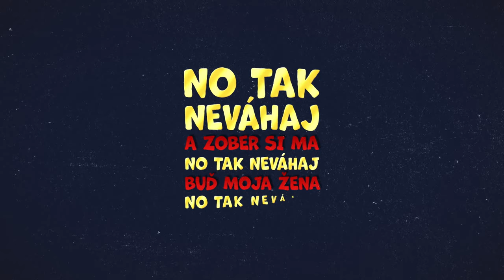Orchester Jeana Valjeana (OJV) - Vezmi si ma |Lyrics video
▶️ CREDITS:
▹ Text a hudba: Daniel Fischer
▹ Hud. Produkcia: Adam I. Kuruc & OJV
▹ Mix a Master: Zoli Tóth

▹ Orchester Jeana Valjeana (OJV)
▹ Kapela členovia
▹ Bicie: Vojtech Geleta
▹ Basa: Fedor Frešo
▹ Perkusie: Lukáš Dóza
▹ Kláves: Daniel Žulčák
▹ Spev a gitara: Daniel Fischer

▹ Lyrics video: Mr. Hayash